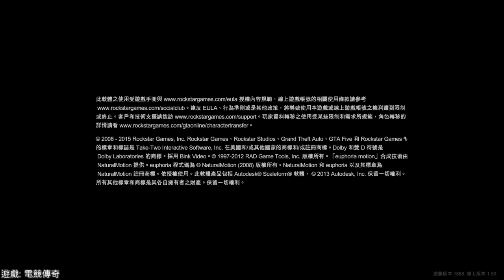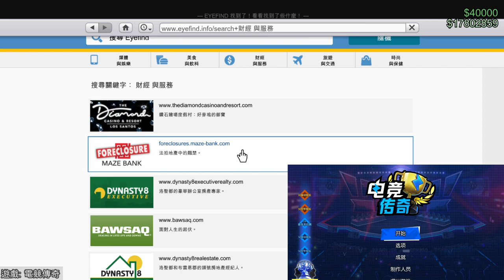【繁星】GTA5 2019 12 26【2】